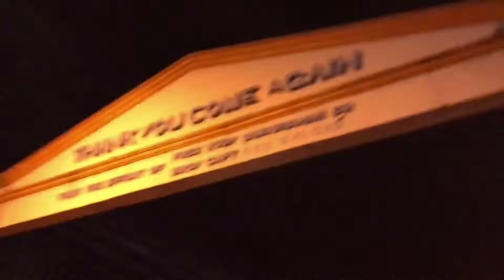Jumong labata montage and transition preview 101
Yowwn it's jumong 😂
Panuorin ang pasilip sa aking montage at transition preview na ginawa kasama ang aking crew

this channel has the content of entertainment that suits to your taste and make you laugh and smile after you'd watch.